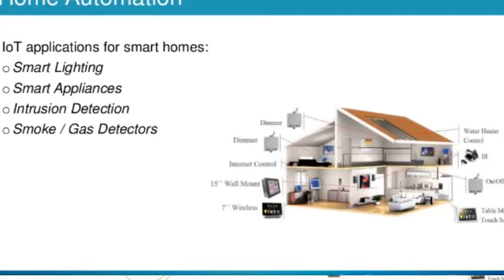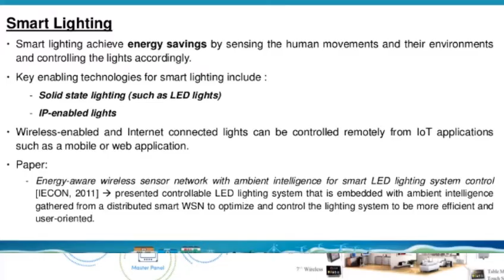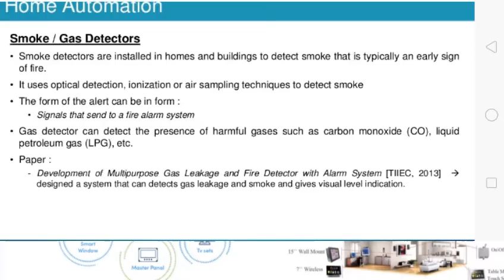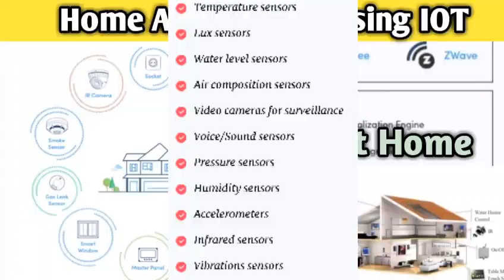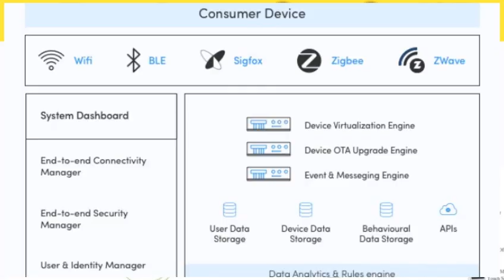Domain specific IOT Smart Home |Smart Home using IOT | Lec-33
Ek like toh banta hai dost 👍

1. Do make 100₹ payment for all subjects ✅ OR 50₹ for specific subject✅

2. Snap a picture of the transaction after payment .

Additionally, access Notes.🔥

👉🏻Final year - Internet of things, Big data analytics, Quality Management, Soft Computing, EEDM

(🚨 100% of your payment will go in Charity🥹 )